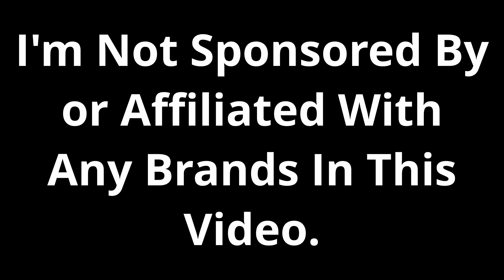D'Addario Nickle Bronze Acoustic Guitar Strings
Sorry I haven't uploaded in quite sometime. Here is a video of me changing guitar strings then demoing said strings. Two birds with one stone aye?

Links:
D'Addario NB Strings
String Winder
Guitar Tuner
Neck Cradle
Guitar Polish
Guitar Work Mat
Fretboard Conditioner (Dark woods Only)
String Lubricant